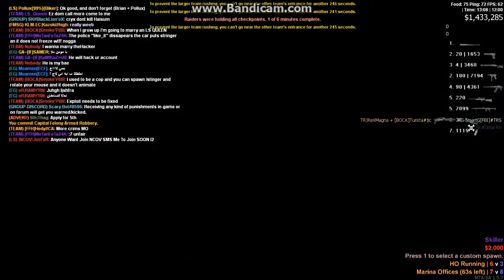Night Club, SAB, and Hotel Anti-rush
Anti-rush Night Club, SAB, and Hotel.